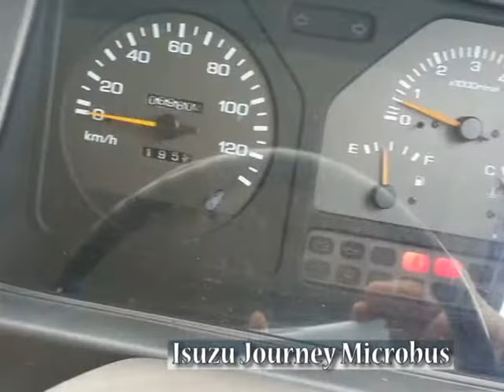Isuzu Journey Microbus 29 Seater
Isuzu Journey Microbus,
Bus Location in Japan.
Ｍａｎｕａｌ　Ｔｒａｎｓｍｉｓｓｉｏｎ，
Ｆｕｌｌ　ＡＣ．
Ｙｅａｒ　１９９３、
Ｆｕｌｌｙ　Ｍａｉｎｔｉｎａｎｃｅ　ｍｉｃｒｏｂｕｓ．